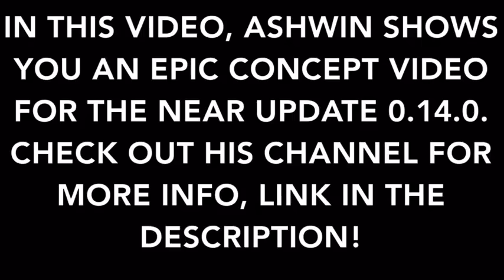MINECRAFT PE 0.14.0 BUILD 1 NOVA ATUALIZAÇÃO (POCKET EDITION)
❤ A Cada Like ajudamos uma Criança na África 😊

✅AVISO: Lembrando que é só uma Concept feita por:
MCPE CONCEPTS

Iae galera tudo bem,  então criei essa nova gangue por que quero ajudar muito ajudar os canais pequenos e me aproximar cada vez mais de vcs. Se vocês participarem vou colocar seu canal  no meu canal
Vc tem que por a hashtag GDL no nome do seu canal pra poder entra se vc não tem canal não tem problema só vc colocar a GDL no nome e vc participará da gangue com isso vamos crescer juntos vamos ser como um só haha espero que participem vocês vão sair no lucro eu garanto

se você entra pra GDL TERÁ DIREITO A

✔VAI PODER GRAVAR COMIGO

✔PODE PEDIR AJUDA PARA MIM

✔CRECEREMOS MAIS RÁPIDO

✔E PODERÁ AJUDA O CANAL

POR FAVOR QUEM FOR DA GDL DEIXA SEU WHATS AÍ

VAMOS VIRAR AMGS :) ADD EU NO TWITER PRA NOIS BATER UM PAPO

🔜Meu nick: LipeGamerBR🔚

⚠Servers que eu costumo jogar

🔜(Sky Wars) sw.lbsg.net

🔜(Inpvp)

🔜(Zombie vs steve) FCMCPE.NET🔚

🔜(Lobby Universal da LBSG) play.lbsg.net🔚

✅E TMB COMPARTILHE

Olà meu nome e Pedro Felipe sou youtuber amador faço videos como uma forma de passa tempo ou até msm ajudar vcs, não liguem pela minhas falhas as vezes, pois não sou youtuber profissa!

💥Sou apenas um Youtuber pequeno que um dia quero crescer mais sem perder a  humildade dentro de mim pq vcs inscritos vcs são as coisas mais perfeitas do meu canal!